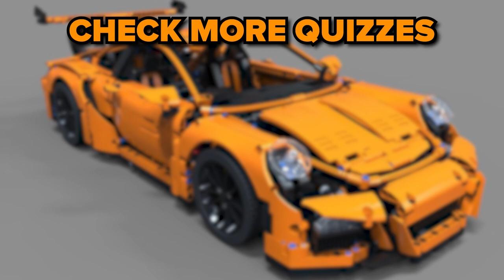Guess The Car by The Lego Model | Car Quiz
Can you guess the car by its lego model?

ℹ️ There are many official and unofficial Lego models based on real cars.

This car quiz challenge will test your knowledge about Lego supercars.
Here you can see cars such as McLaren Elva, Lamborghini Countach, Porsche 911 RSR, Lotus Evija,  and many others.

👍Hope you like this car logo quiz game  :)

Count you points.
👇And write in the comments your car:
Nothing / Wheelbarrow / Ford F-150 Raptor / Ferrari F8 Tributo

❓Do you want more quiz questions (guess the logo and others)?